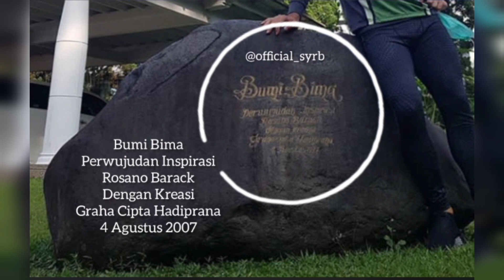Syahrini Reino Barack ajak sahabat olahraga ke "ISTANA" Bumi Bima di Rancamaya milik keluarga Barack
Rumah pribadi keluarga Barack ini ada sejak tahun 1997, (maaf divideo salah tahun) dinamai Bumi Bima oleh ayah dari Reino Barack yaitu Bpk Rosano Barack, ketika anda mengunjungi rumah itu dari depan anda akan melihat penampakan baru besar bertuliskan itu.
Terletak di kawasan Rancamaya golf, tepatnya di Jln Bunga Raya No 1.
Rumah ini tidak ditempati oleh keluarga Barack, hanya sesekali saja dikunjungi, tetapi ada pekerja yang ditugaskan merawat rumah ini sehari harinya.
Namun pada tahun 2020, semenjak Keluarga Barack berinvestasi di Plataran yang didirikan oleh Bpk Yozua Makes ( founder plataran group ) rumah pribadi keluarga Barack ini di masukkan dalam destinasi Plataran dengan sebutan "Rumah Kaca by Plataran". (pahami bukan dijual ya,.disewakan!!!)
Yang bisa di pakai, disewakan atau di boking untuk momen spesial seperti wedding, birthday, new year party atau sekedar melepas penat di kota dengan menginap di rumah ini.